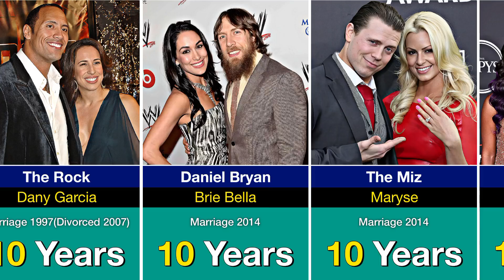WWE's Most Loyal Partners: Wrestlers with Decades-Long Marriages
This video explores the romantic relationships of WWE wrestlers and highlights those who have been married for decades. It features interviews and footage of wrestlers and their spouses, showcasing their love and commitment to each other.